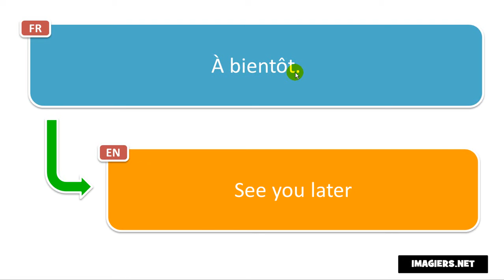Cómo pronunciar Francés # À bientôt